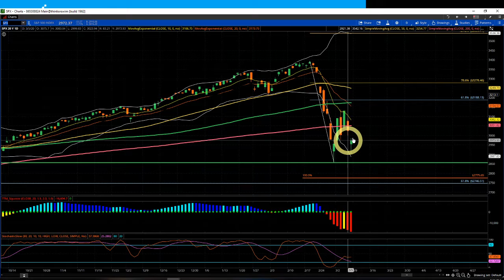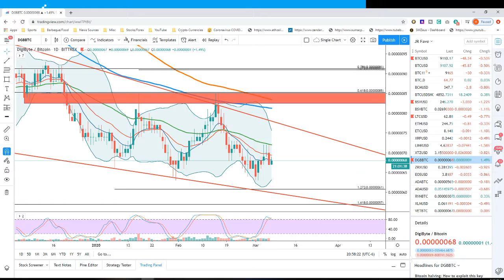BTC S&P500 ETH XRP XTZ LINK DGB Daily update for March 6, 2020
Updating the stock and crypto market and possible moves.